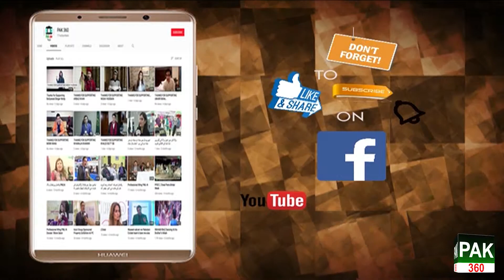Learn how to Make weak and Damaged Hair Healthy and Strong in 1 minute l Watch this video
Learn how to make weak and damaged hair healthy and strong in 1 minute Watch this video

کمزور اور خراب بالوں کو صحتمند اور مضبوط بنانا سیکھیں
1 منٹ میں
مزیدجاننے کے لیے دیکھیے یہ وڈیو